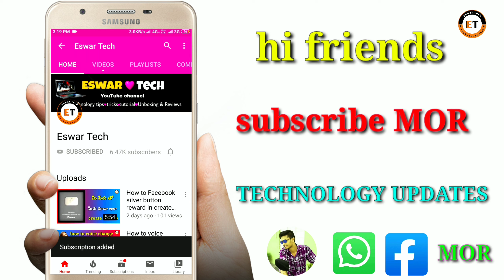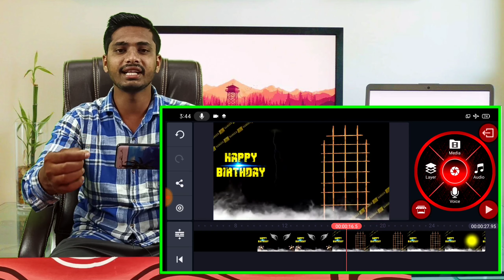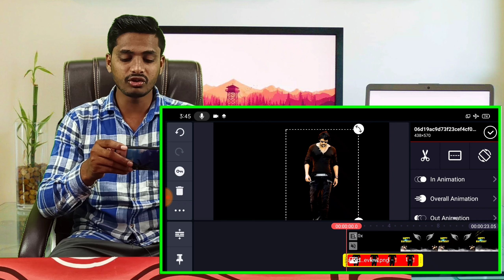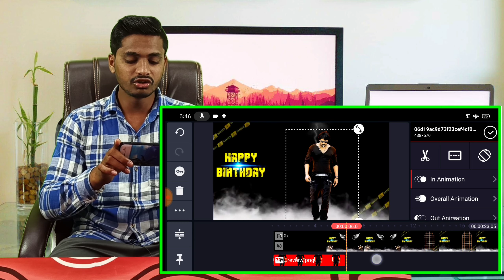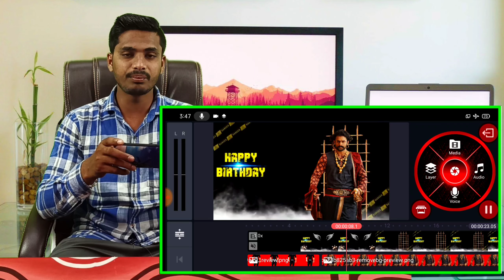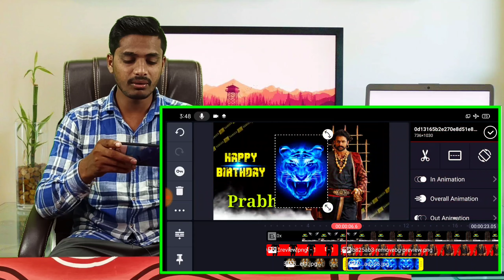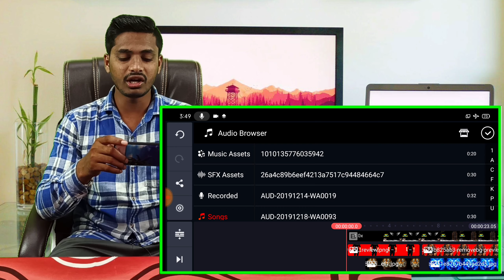how to make your happy birthday wishes editing video in kinemaster, birthday editing tutorials 2020